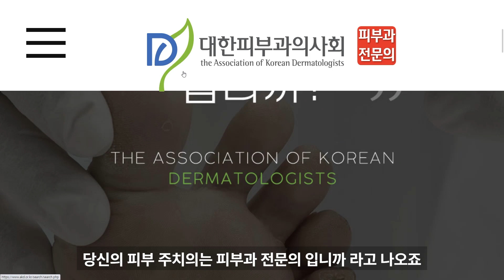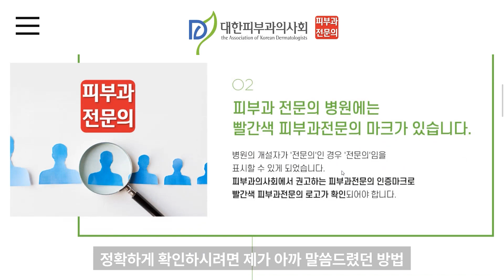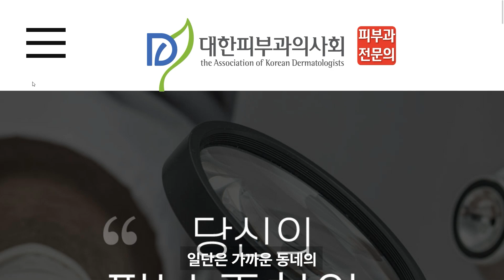진짜 피부과 찾는 방법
비용 때문에 피부과를 가지 못하고 집에서 해결을 하려고 계시는 경우가 많은데 피부과 전문의 병원에 가시면 너무 걱정을 하지 않으셔도 됩니다.

레이저 치료와 같은 많은 비용이 필요할 수 있는 시술을 제외하고 약물 치료가 가능한 경우 먹는 약과 바르는 약 등을 처방을 받는다고 가정하면 비용은 생각하는 것만큼 비싸지 않습니다.

피부과를 가는 것이 부담스러워서 피부과를 가지 않았다면 피부과 전문의 병원을 방문해 보시는 것을 고려해 보시기 바랍니다.

양심 있는 피부과 전문의 선생님들의 도움을 받으실 수 있기를 바랍니다.

NAVER : 화장품읽어주는남자

서울디지털대학교 뷰티미용전공 교수 화장품 박사 화읽남과 함께 전국민 꿀피부 프로젝트에 동참해 주셔서 감사합니다.